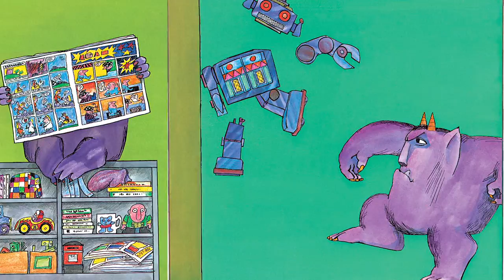Trailer for Not Now, Bernard live stage show in 2014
Not Now, Bernard
Unicorn Theatre 15 Feb - 1 May and touring to UK venues spring 2014

This video features images from David McKee's iconic book alongside the story being read by actor Rhys Rusbatch who plays Bernard and Monster in the Unicorn Theatre's stage version.

About the show:

Bernard's got a problem.

He's found a monster in the back garden but his mum and dad are just too busy to notice. So Bernard tries to befriend the monster...and that doesn't go quite to plan.

Loved by children, monsters and adults for over thirty years, David McKee's iconic picture book will be vividly brought to life on stage.